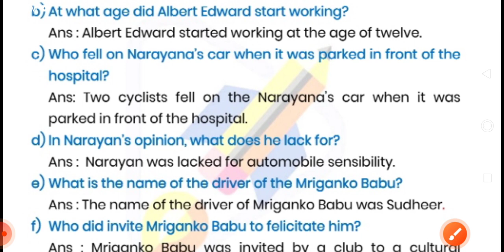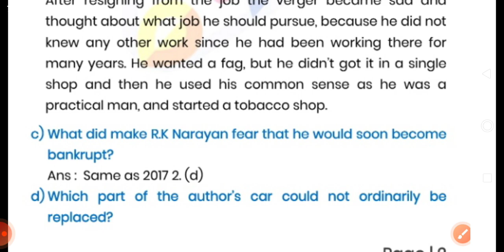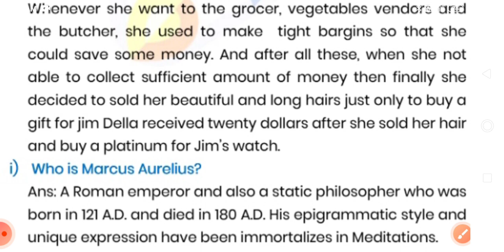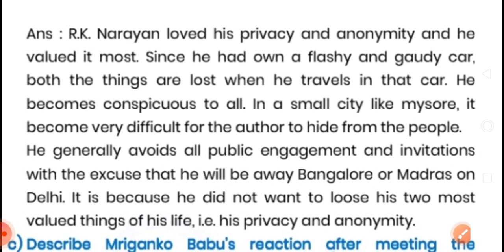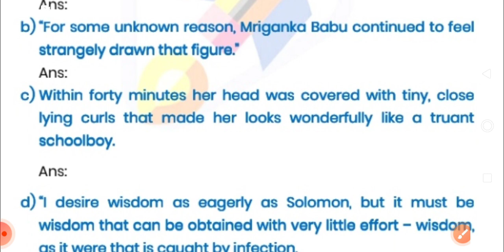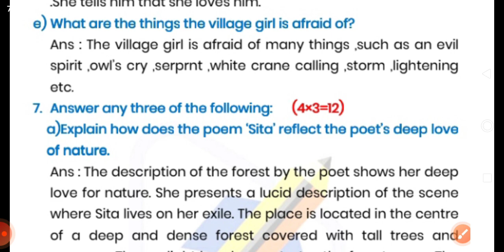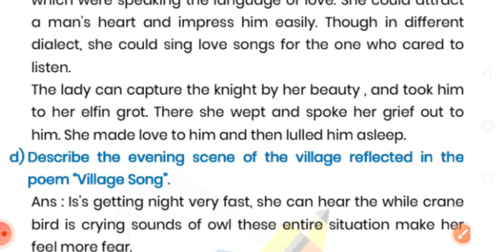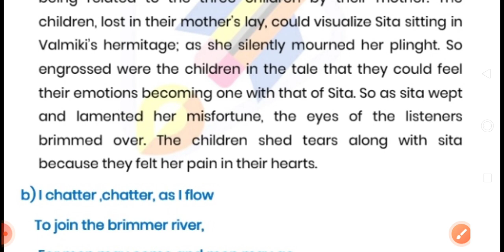H.S 2ND YEAR PREVIOUS PAPER SOLVE//AITERNATI ENGLISH//2020 GROUP A//2023 চনৰ পৰীক্ষাৰ প্ৰস্তুতি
Channel- Education J A 10 ALL

DESCRIPTION MY VIDEO.

H.S 2ND YEAR PREVIOUS QUESTION PAPER SOLVE//2015//POLITICAL SCIENCE//EDUCATION J A 10 ALL

PREVIOUS YEAR QUESTION PAPER SOLVE//POLITICAL SCIENCE// 2016/EDUCATION J A 10 ALL//

PREVIOUS YEAR QUESTION PAPER SOLVE//POLITICAL SCIENCE//2020//EDUCATION J A 10 ALL//

hs 2nd year previous question paper solve political science 2017

hs 2nd year previous question paper solve political science 2020

hs 2nd year previous question paper solve political science 202022

hs 2nd year previous question paper solve English

hs 2nd year previous question paper solve education

hs 2nd year previous question paper solve political science 2018

hs 2nd year previous question paper solve Assamese2021

hs 2nd year previous question paper solve economic2018

hs 2nd year previous question paper solve advance Assamese2020

hs 2nd year previous question paper solve history2022

hs 2nd year previous question paper solve logic and philosophy2016

hs 2nd year previous question paper solve political science 2023

Class 12 English Question Answer - 2023 | HS 2nd Year English Notes

Higher Secondary 2nd Year English Question Answer - education J A 10 ALL

Hs 2nd Year English Book Question Answer - education J A 10 ALL

HS 2nd year English Question answer

2nd year English question answer 2022

2nd year English question answer 2023

HS 2nd year English Notes PDF Download

2nd year English Question Answer pdf

HS 2nd year English Important Question answer 2022
AHSEC HS Final 2022 English question paper with answers ...
YouTube · education J A 10 ALL

HS 2nd Year : Final Exam 2018: English Grammar : AHSEC ...

AHSEC HS 2nd year Final 2015 English question paper with ...

CLASS 12 ENGLISH NOTES AND QUESTION PAPERS

HS 2nd year English book question and answer - education J A 10 ALL

HS Second Year English All Chapter Questions Answers »

Political Science HS 2nd Year Final Exam || HS Question

HS 2nd year Political Science question answer

H.S 2ND YEAR 2023//ৰাজনৈতিক বিজ্ঞানৰ প্ৰথম কণ্ড //300 প্ৰশ্নৰ উত্তৰ//education j a 10 ALL// part 1

2nd year English question answer 2022

2nd year English question answer 2023

2nd year English Question Answer pdf

HS 2nd year political science notes

Hs 2nd year political science chapter 1 question answer

অসমীয়া class 12 question answer

HS 2nd Year Assamese book Question answer

Class 12 assamese question answer chapter all

Hs 2nd year assamese question answer assames

HS 2nd year Education Question Answer

2nd year Assamese

HS 2nd year Question Answer English

Subject is a broad word for whatever is treated in writing, speech, art, etc.: the subject for discussion. Theme and topic are usually narrower and apply to

HASTAG MY VIDEO.
hs 2nd year previous question paper solve political science
hs 2nd year previous question paper solve Assamese
hs 2nd year previous question paper solve economic

WELCOME.